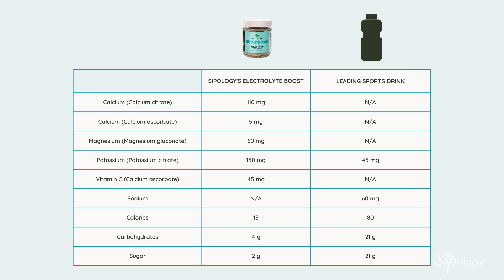Behind the Sip: Electrolyte Boost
Do you ever feel that despite drinking a substantial amount of water throughout the day, you still feel thirsty and dehydrated? If that sounds familiar, you may be lacking in electrolytes! Don't stress, because Sipology's got a Heal-Thy Self Booster for the job - meet Electrolyte Boost, formulated with essential electrolytes calcium, magnesium, and potassium, plus vitamin C and no additional sugars.

Join Candice Bogdan, Sipology’s Marketing Coordinator, and learn all about Electrolyte Boost and the role electrolytes play in hydration and overall wellness.